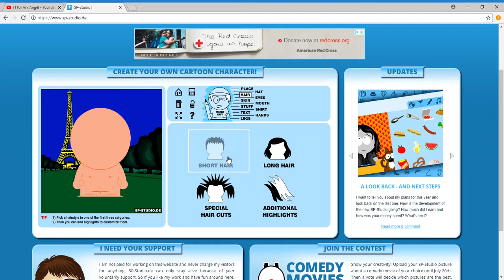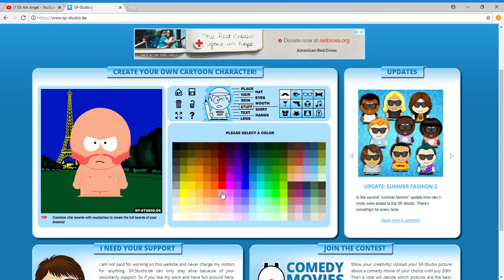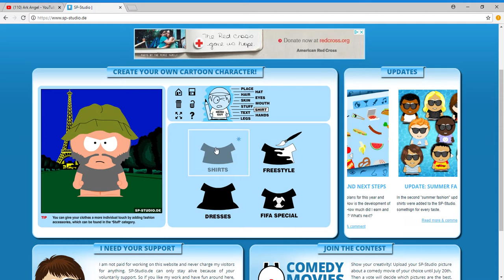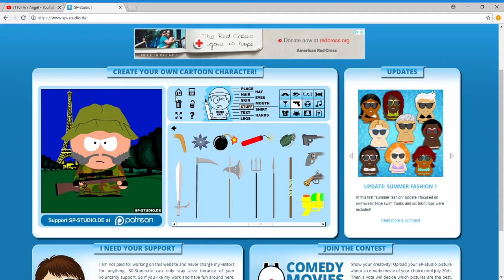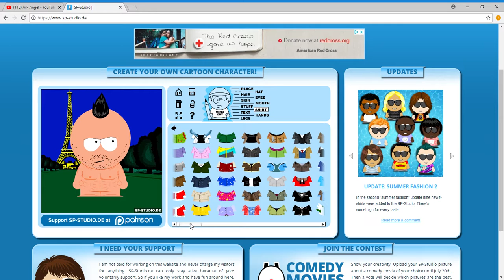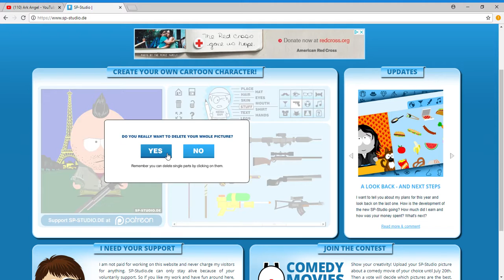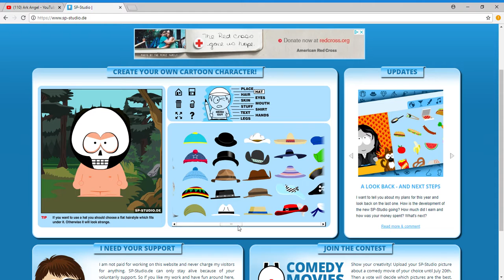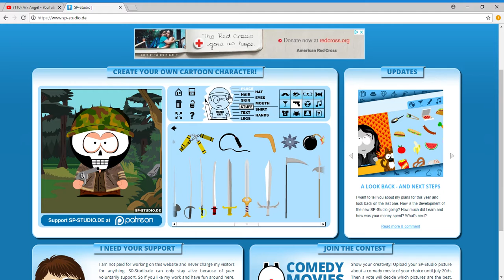SP Studio Creating Price Soap and Ghost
To celebrate the modern warfare reboot coming out later this year i decided to go on sp studio and create the 3 icons of original franchise Enjoy